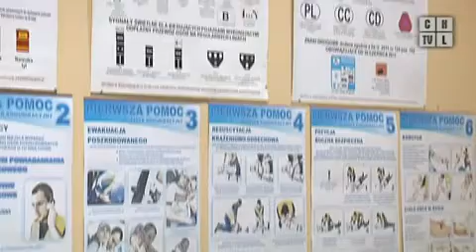Mniejszy ruch w ośrodkach szkolenia kierowców. Program z 01.02.2013